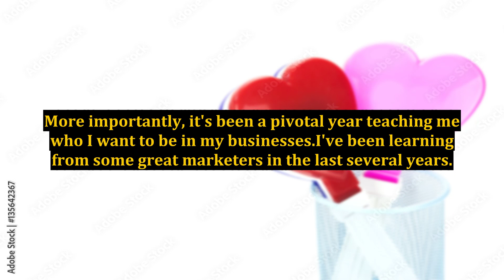Shame and Blame Marketing Vs. Inspired Marketing